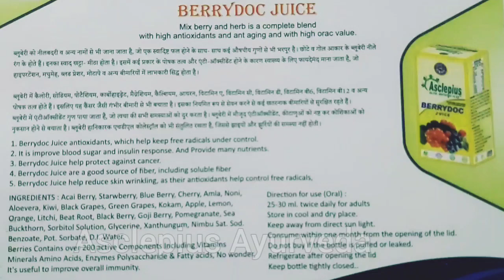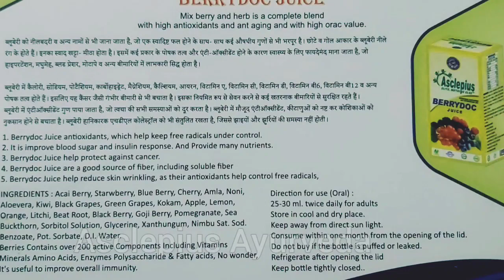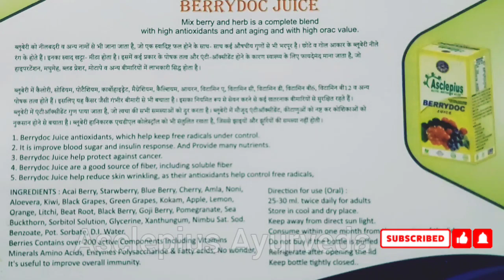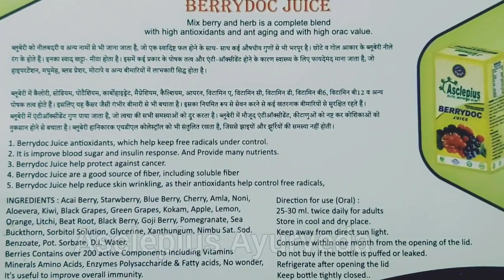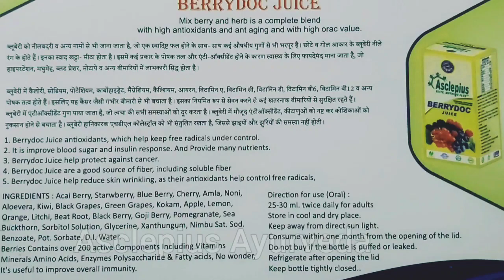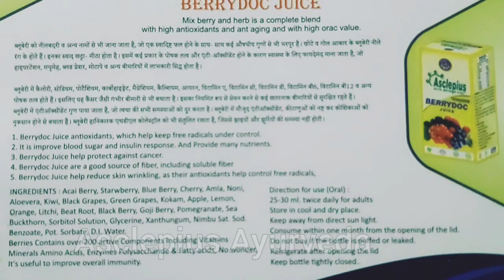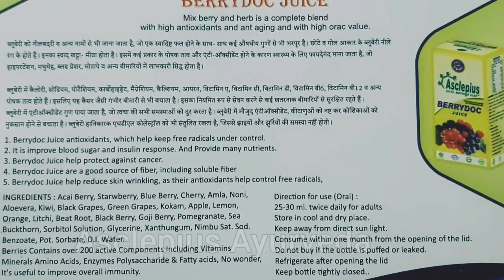AWPL Berrydoc Juice Full details || ingredients, use, how to use & precautions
Awpl ke berrydoc juice jo ki bahut sare berry ka mishran hai ye anti aging and antioxidants hota hai ki jankari awpl ke product manual kit ke madhyam se di gyi hai.